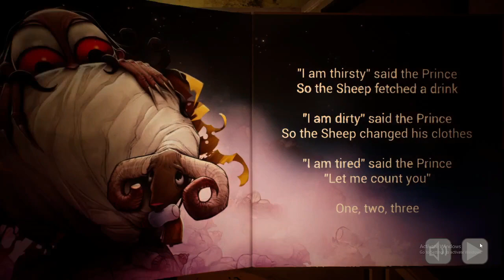Baby's First Christmas: Chapter 2023 Part 01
A few months back I recorded and archived the awesome horror game Baby In Yellow. A new update was already teased back then and today it finally came out with its official Steam release. For this video I will focus on the new content of the Black Cat update as more updates will be added in the future and I will eventually archive the game in its entirety when the final update is added.
I am happy to say that this update is by far the best content yet in Baby in Yellow. I already had fun in some of the previous chapters, but this time it feels like a proper story driven adventure game. It still has some creepy and scary moments, but this time we are accompanied by the adorable robot Newt! The animations for this little robot are so good and it was a general joy to have him help me with various puzzles. You can clearly see how much the developers are improving with each update as it gets better and better. I cannot wait to see where the Baby in Yellow will take us next!

funny barbie,huge barbie,big funny barbie,new barbie,funny mario,funny hulk,new hulk,funny new mario,new mario